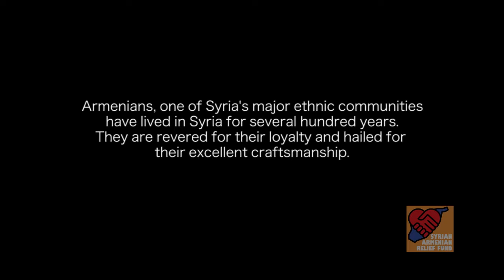Armenian Craftsmen of Aleppo